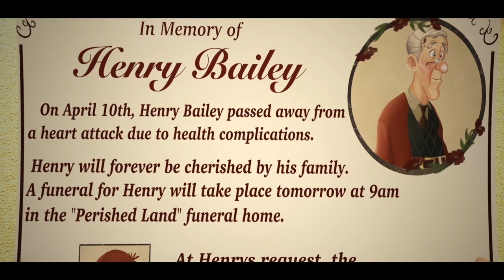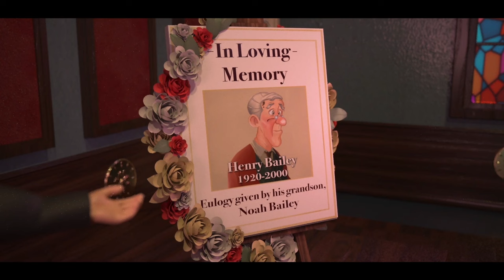Mondträume Heart Machine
The new single arrives accompanied by a music video, Mondträume's latest EP

!! Heart Machine !! has arrived presenting the new official singer Nicky (N- Frequency)

Video made by Alain De Grox for Mondträume

Video contains excerpts from the CGI 3D Animated Short "A Loving Eulogy" by Sadie D’Agostino, Miguel Guzman & Justin Rodriguez, used under permission.

Directors: Sadie D’Agostino, Miguel Guzman & Justin Rodriguez